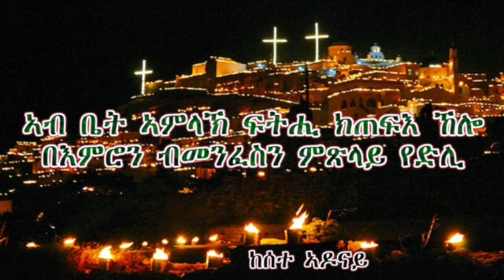'' ኣብ ቤት ኣምላኽ ፍትሒ ክጠፍእ ኸሎ በእምሮን ብመንፈስን ምጽላይ የድሊ'' ከሰተ ኣዶናይ